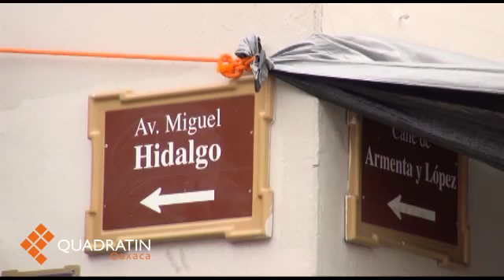Cierran 10 comercios del centro histórico por plantón de maestros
De acuerdo con Fabiola Calvo, presidenta del “Consejo de Comerciantes Establecidos en el Centro Histórico” a lo largo de siete semanas movilizaciones han cerrado de forma definitiva a consecuencia de las bajas ventas, al menos 10 comercios del primer cuadro del centro histórico.